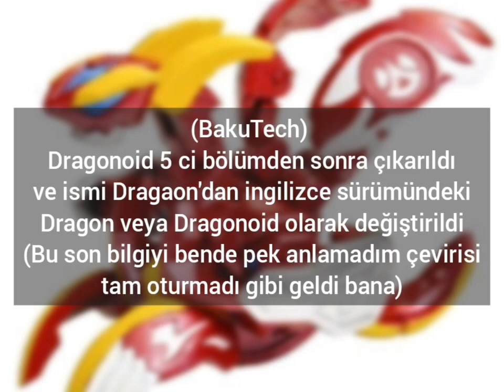Bakugan hakkında pek bilinmeyenler #3 Drago özel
Umarım videoda geçen bilgilere hoşunuza gider
İyi seyirler